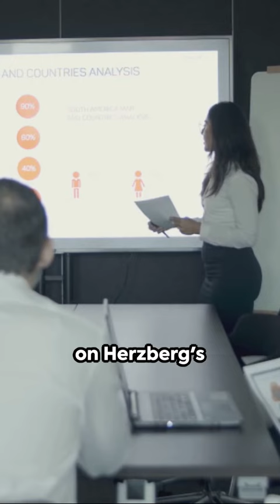ShiftYourMindsetDaily - Today's Business Theory - Frederick Herzberg - The Two Factor Theory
Herzberg's Two-Factor Theory explains the factors that influence job satisfaction. It was developed by Frederick Herzberg and highlights two types of factors: hygiene factors (such as salary, work conditions, and company policies) that can lead to dissatisfaction if inadequate, and motivators (like recognition, achievement, and responsibility) that contribute to satisfaction and motivation when present.